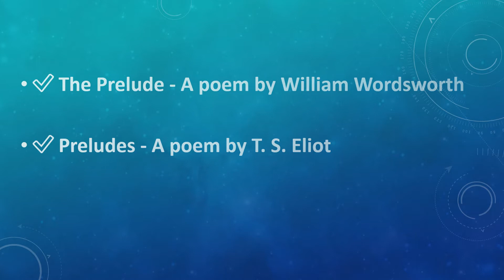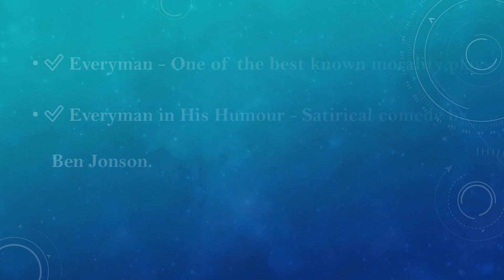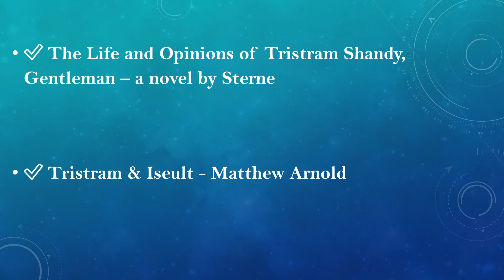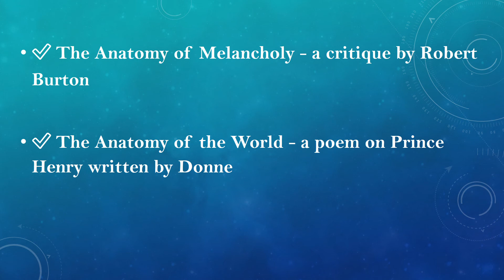Important Works and their writers in English Literature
Easy and golden tips to remember in English Literature for Competetive Examinations {KTET CATEGORY 3 {English} ,HSA -English ,NET }